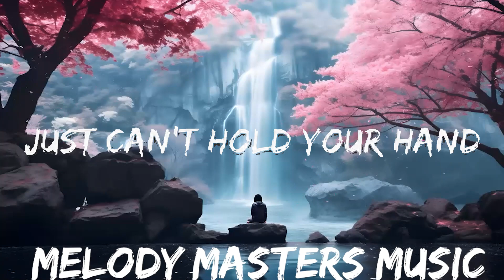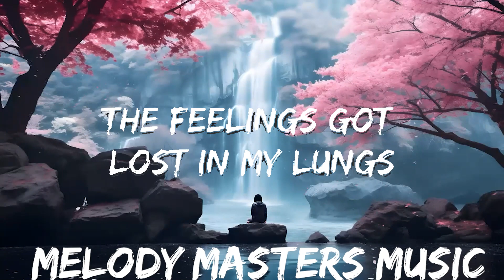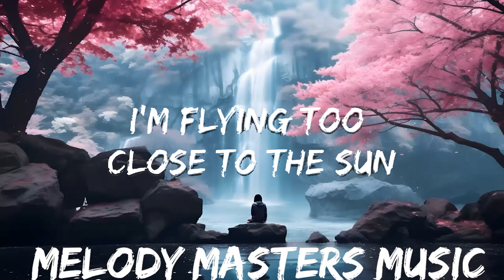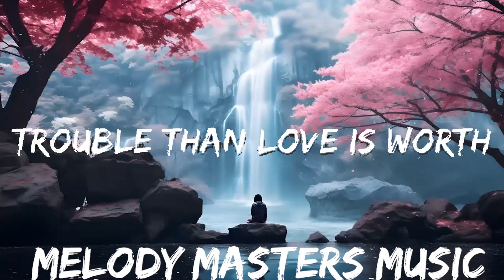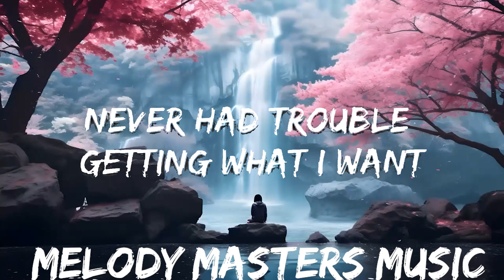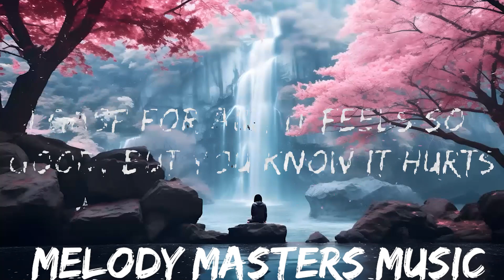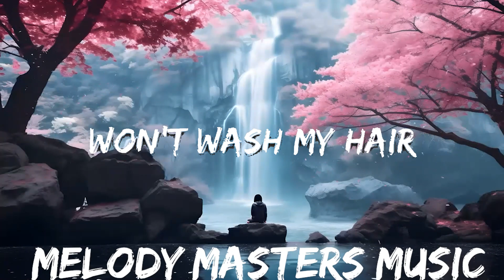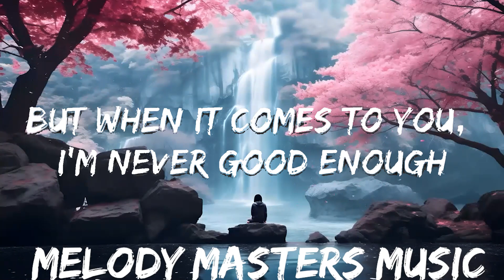Demi Lovato - Heart Attack (Lyrics) | 25mins - Feeling your music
👉 Demi Lovato:

☁️ 7clouds:

🎤 Lyrics: Demi Lovato - Heart Attack

[Intro]
Puttin' my defenses up
'Cause I don't wanna fall in yêu

[Verse 1]
Never put my yêu out on the line

[Verse 2]
It's just not fair, pain's more trouble than yêu is worth